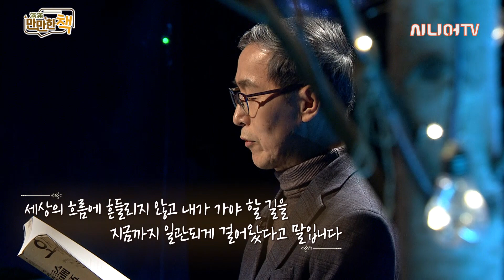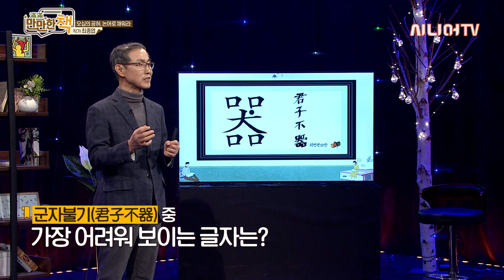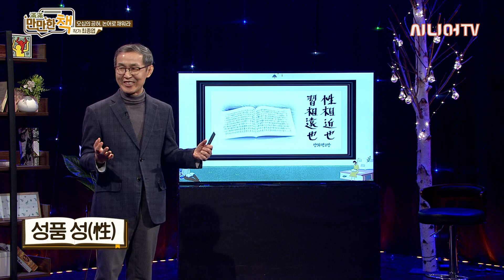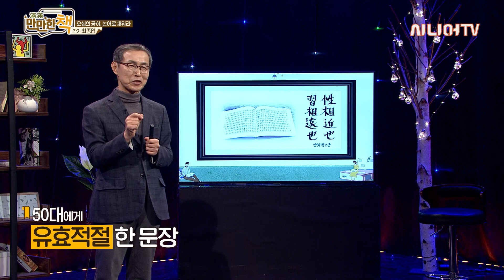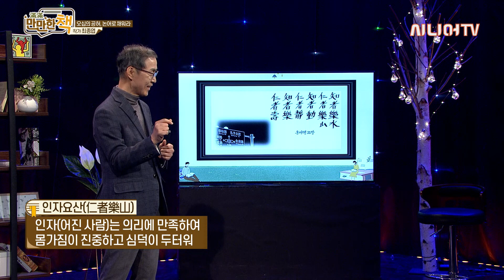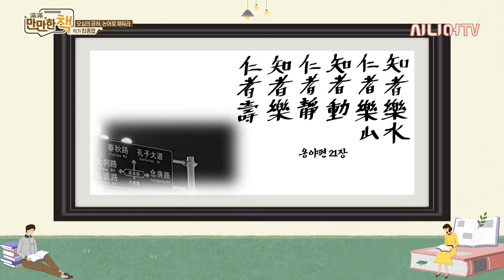공자에게 배우는 50의 인생 지혜 | 오십에 읽는 논어 - 작가 최종엽 [만만한 책 40회]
여러분은 가까이 하고 자주 읽는 책이 있으신가요?
만약 없으시다면, 나이가 50에 가까우시다면
논어를 읽어보시는건 어떨까요?
굽이치는 인생에 대한 공자의 담겨있는 논어,
나이에 따라 받아들여지는게 다른 만큼 이전과는 다르게 이해되지 않을까요?

오늘 만만한 책 40회에서는
최종엽 작가와  논어를 읽어야하는 이유에 대해 알아보겠습니다.

- 작가 최종엽

- 인문학 강사로, 전국강사경연대회(2016)에서 금상을 수상했습니다. MBC 〈TV 특강〉, KBC 〈화통〉, CJB 〈스페셜〉 등 여러 방송 강연을 비롯하여, 연간 100회 이상 인문학 강연을 진행하고 있습니다.
한양대학교에서 인재개발교육으로 석사를 졸업했고, 평생학습으로 박사를 수료했고 삼성전자에서 엔지니어, 인사과장, 경영혁신차장, PA부장으로 20여 년 근무했습니다, 현재 카이로스경영연구소 대표, 경희대학교 겸임교수, 면접전문위원, 칼럼니스트로 활동하고 있습니다.